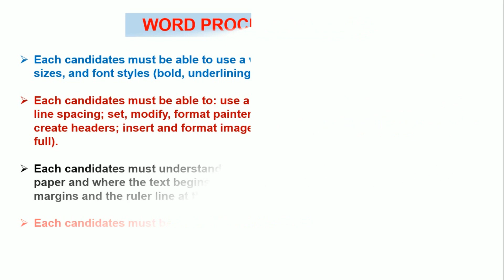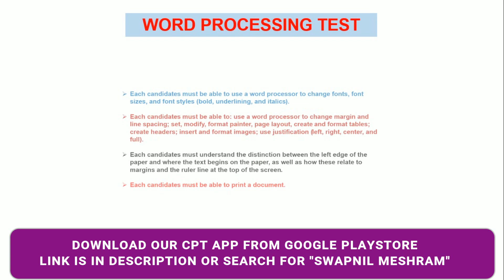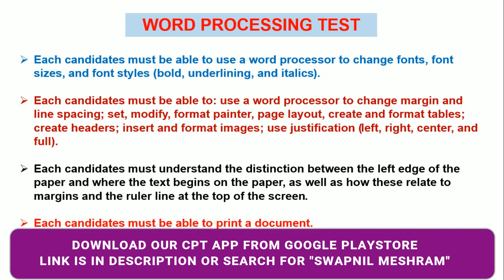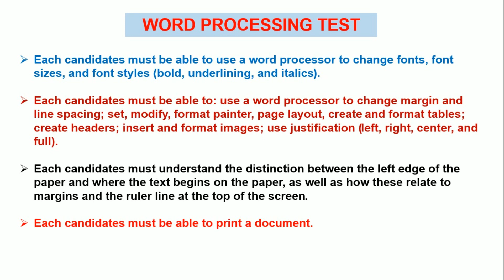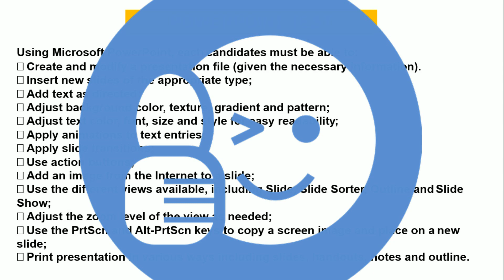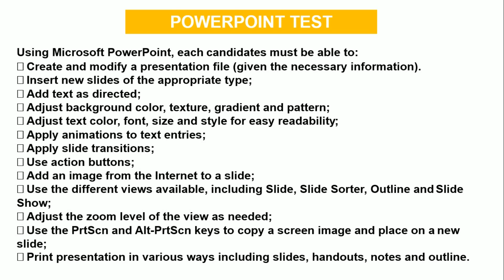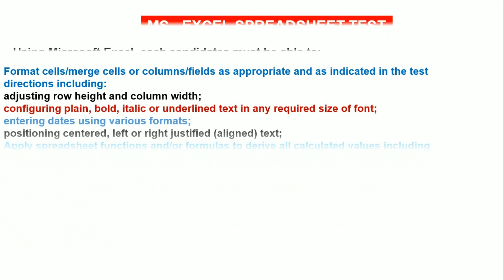COMPUTER PROFICIENCY TEST FOR KVS LDC EXAM 2018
DOWNLOAD computer proficiency test ANDROID APPLICATION FROM GOOGLE PLAYSTORE

COMPUTER PROFICIENCY TEST KVS NVS SSC CGL CPT EXAM

The computer proficiency test requires students to demonstrate proficiency in the use of Microsoft Office 2010 (Word, PowerPoint, Excel, and Access) as well as other relevant information technology skills.
How to prepare for Computer Proficiency Test (CPT) for CSS
In this section we will give you brief idea about Computer Proficiency Test (CPT) for CSS
Computer Proficiency Test (CPT) includes 3 modules:

WORD PROCESSING TEST
 Each candidates must be able to use a word processor to change fonts, font sizes, and font styles (bold, underlining, and italics).
 Each candidates must be able to: use a word processor to change margin and line spacing; set, modify, format painter, page layout, create and format tables; create headers; insert and format images; use justification (left, right, center, and full).
 Each candidates must understand the distinction between the left edge of the paper and where the text begins on the paper, as well as how these relate to margins and the ruler line at the top of the screen.
 Each candidates must be able to print a document.

Using Microsoft PowerPoint, each candidates must be able to:
• Create and modify a presentation file (given the necessary information).
• Insert new slides of the appropriate type;
• Add text as directed;
• Adjust background color, texture, gradient and pattern;
• Adjust text color, font, size and style for easy readability;
• Apply animations to text entries;
• Apply slide transitions;
• Use action buttons;
• Add an image from the Internet to a slide;
• Use the different views available, including Slide, Slide Sorter, Outline and Slide Show;
• Adjust the zoom level of the view as needed;
• Use the PrtScn and Alt-PrtScn keys to copy a screen image and place on a new slide;
• Print presentation in various ways including slides, handouts, notes and outline.

MS - EXCEL SPREADSHEET TEST
Format cells/merge cells or columns/fields as appropriate and as indicated in the test directions including:
adjusting row height and column width;
configuring plain, bold, italic or underlined text in any required size of font;
entering dates using various formats;
positioning centered, left or right justified (aligned) text;
Apply spreadsheet functions and/or formulas to derive all calculated values including
counts, sums, differences, products, quotients, minimums, maximums, and averages;
Enter calculated values in appropriate cells in accordance with the specified format;
Sort records by any field, both alphabetically and/or numerically in ascending or
descending order;
Hide/Delete specific columns;
Create and print a report/layout that shows only selected fields and records without deleting other fields and records;
Create and print a chart based on data included in the spreadsheet.

MS - ACCESS
Using Microsoft Excel, each candidates must be able to:
 HOW TO CREATE A TABLE
 HOW TO CREATE A FORM
 HOW TO ADD A QUERY

Word Processing –
Candidates are given a printed english passage that has to be typed in the computer. It is not exactly Microsoft Word but their own software. No formatting(bold, italics etc) is needed. Only typing has to be done. One has to type 2000 characters(depressions) in 15minutes. This will not be a big deal if you practice on your computer.

Spreadsheets –
Candidates are required to work on Microsoft Excel software and create a spreadsheet as they provide in a printed sheet. Some things will have to be calculated using formulas of MS Excel like profits, percentages etc.. Only simple formulas are needed but one must have a basic understanding of MS Excel here. Time of 15minutes will be given. Version 2007 was used in my CPT attended in Delhi.Don’t forget to broder around the table, the most common mistake you’ll see after taking the printout. If you are familiar with basic functions of MS Excel, you can pass this as well.

Generation of slides –
A printed sheet showing a print-out of a single slide will be given. Candidates will have to create a slide similar to the one given in Microsoft Powerpoint. Knowledge of header, footer, inserting date/time and file address will be required. Time of 15minutes will be given. Version 2007 was used in my CPT attended in Delhi.